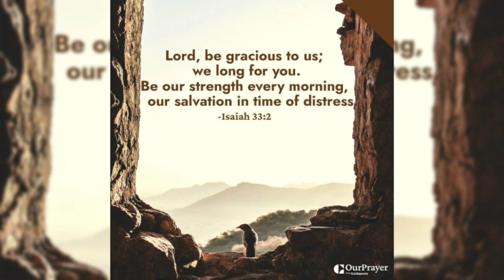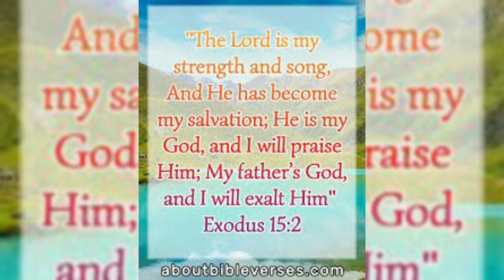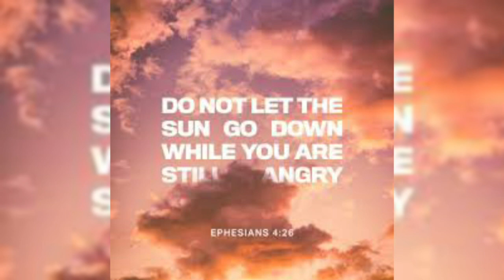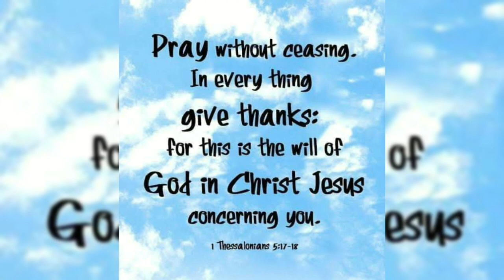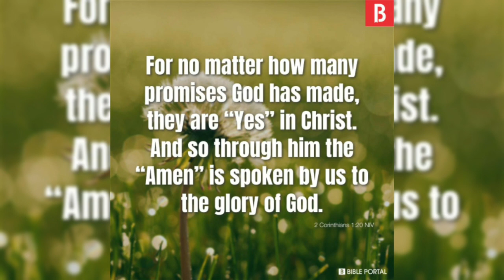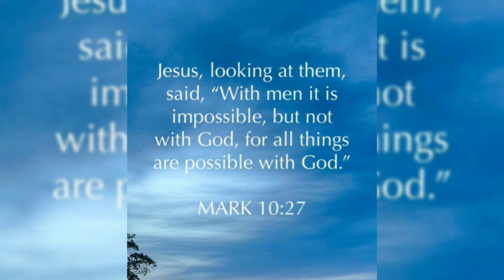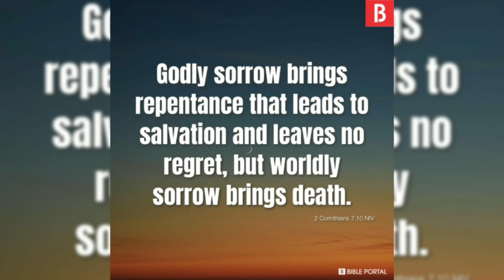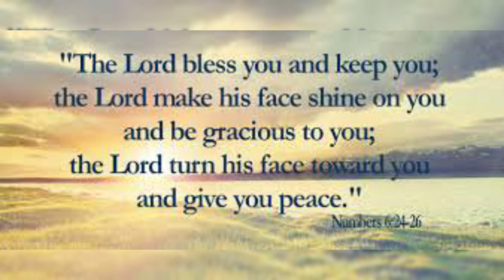Hour of Grace ||పెందలకడ ప్రార్థనసమయం, 14-05-2022 ||Morning Hour of Prayer ||Mrs Grace Bhaskar